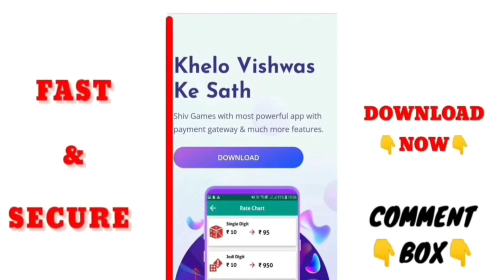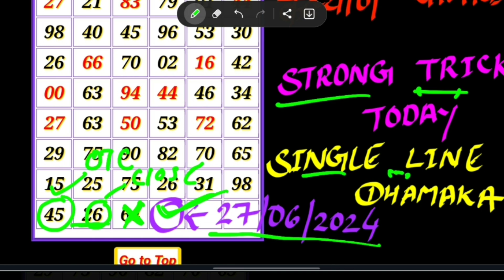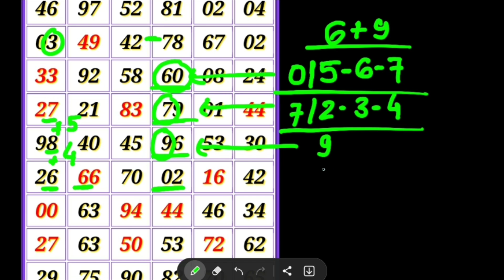LAAL PEELI AKHIYAAN TITLE SONG - MATH Puzzle games /Kalyan Tips Today 27-06-2024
Pushpa 2 The Rule Teaser | Allu Arjun | Sukumar | Rashmika Mandanna | Fahadh Faasil | DSP 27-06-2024

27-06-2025  || SM special trick || kalyan tips today || reasoning trick kalyan || fix otc today.

salar hindi trailer/ prabhas/ allu arjun ! math puzzle game Kalyan 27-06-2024

mathematical calculation
Kalyan plus and minus reasoning trick ol